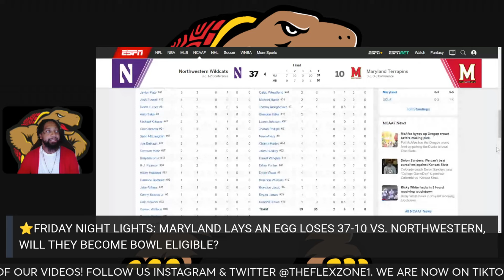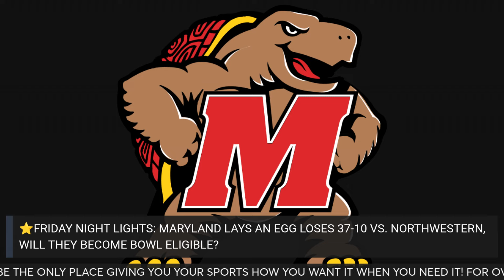Will The Maryland Football Team Become Bowl Eligible? | Terps Wet The Bed On Friday Night Lights!!!!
The University Of Maryland Football team fell behind early and could never catch up to Northwestern in a stunning Friday night home loss, 37-10. This loss keeps the Maryland Terps winless in Big Ten conference play and drops them to .500 at 3-3!

The Terps, on paper, tallied up better stats than the Wildcats in general areas like yards, time of possession, first downs and more, but four turnovers given away led to a 27-point loss and more questions than answers as we head toward the final six games of the 2024 college football season.

God's Favorite Host Breaks Down The Disappointing Loss To Nonwestern, If This Team Will Become Bowl Eligible & Why These Are The SOT (Same Ole' Terps)!